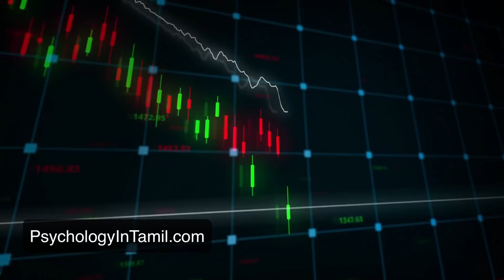Buy When Price Falls? - Ep 4 Stock Market In Tamil by Dr V S Jithendra